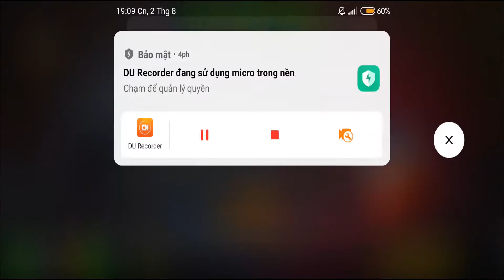Scary Teacher 3D New Update New Levels V21 - Gameplay Walkthrough C204(Android,iOS)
About This Game:The story is about a genius girl and her worst high school teacher. The Scary Teacher has been threatening kids, giving physical punishment and at times torturing kids. Now, this scary teacher has relocated as your neighbor and you have decided to teach her a lesson by scaring her. What’s the ideal revenge? It’s time to scare the “Creepy Teacher” by performing various activities and releasing pets under her custody. You must complete missions / tasks without getting caught and within allocated time. Scary Teacher, commonly known as Miss T , house consists of 15 rooms and each room has some unsolved mystery. You will recover victim kids photo’s, threated pets, Chocolate cake and Chocolates. Remember there is “BASEMENT” as well that has something surprising. Game Features includes
1. Open world style interactive house
 2. 15 Different Rooms and Mysteries to solve
3. Horror themes but suitable for kids of all age
4. Easy Controls Let’s see how long can you beat this “Scary Teacher” :
Enjoy the most anticipated and hottest game of 2017 !
Let’s see how long can you beat this “Scary Teacher” : Enjoy the most anticipated and hottest game! Please Rate, Share and Comment too, really want to entertain all of you, so tell me what you want!